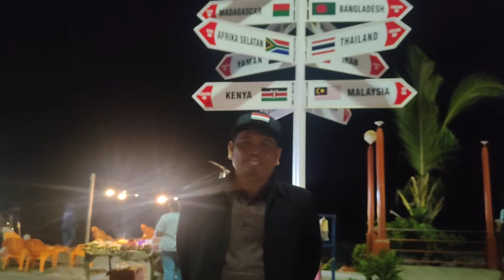PANTAI PURUIH PADANg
Kehadiran Dr. Arwin Juli Rakhmadi Butar-Butar, LC., M.A di Kota Padang membawa harapan pertalian kuat untuk kemajuan Ilmu Falak